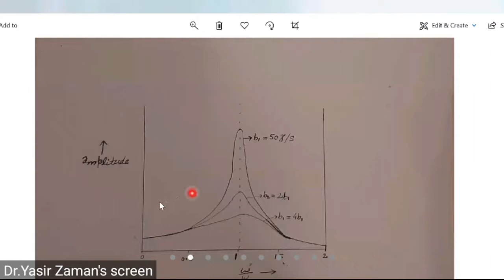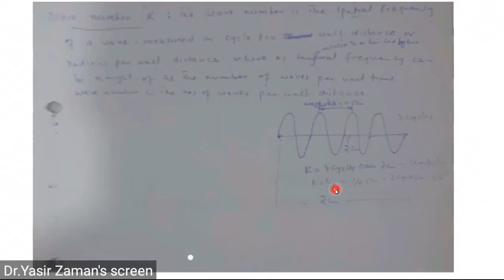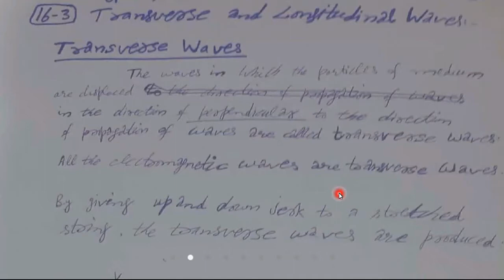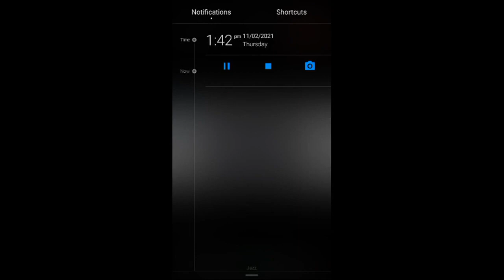Physics || Lecture Date 11/02/2021 Thursday || Topic wave || Program BS MATH